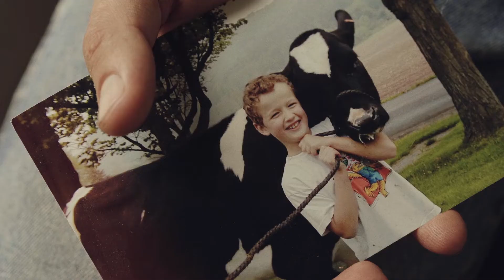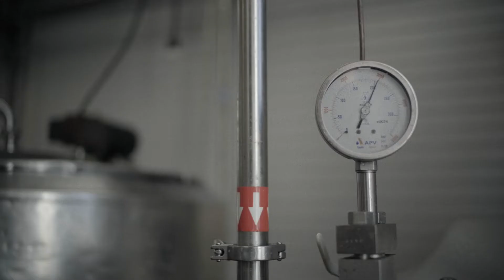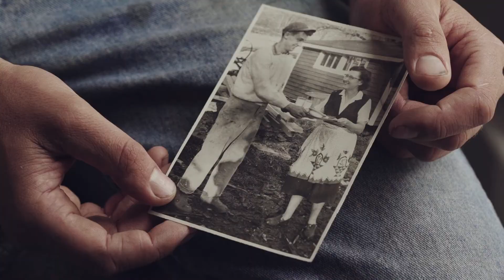Rob Howard - Clark Farms Creamery